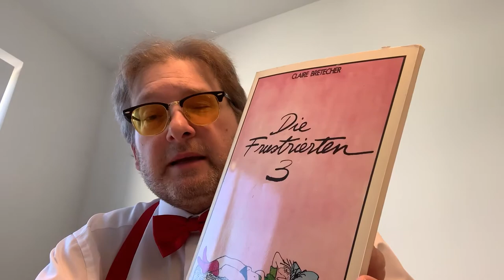Persönlicher Nachruf auf Claire Bretécher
Hier der persönliche Nachruf auf die französische Comiczeichnerin Claire Bretécher, die am 11. Februar 2020 im Alter von 79 Jahren verstarb. Sie war eine der ersten Comiczeichnerinnen, die ihre eigenen Geschichten zeichnete, Geschichten von echten Frauen, ihrem Frust und ihrer Lust. Dass auch der darin enthaltene Kampf der Frauen um Gleichberechtigung heute noch so aktuell ist, hätte sie sich wohl kaum träumen lassen. Matthias J. Lange von redaktion42 gedenkt ihr.